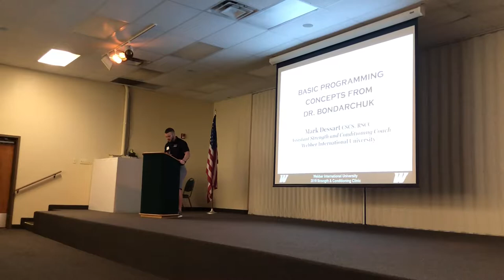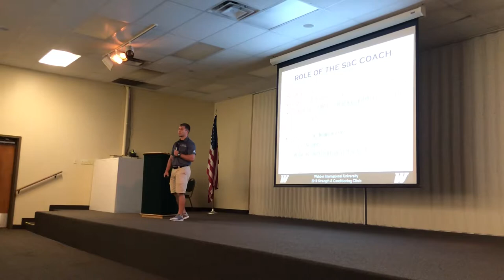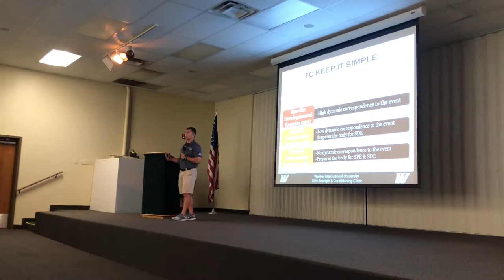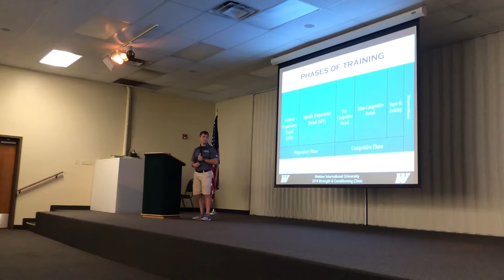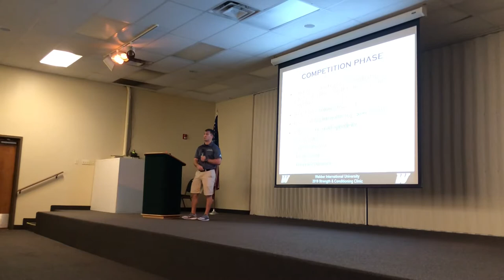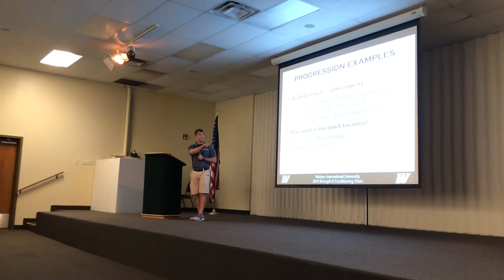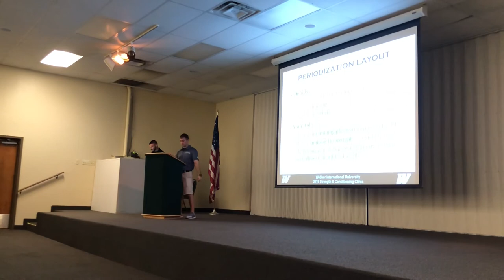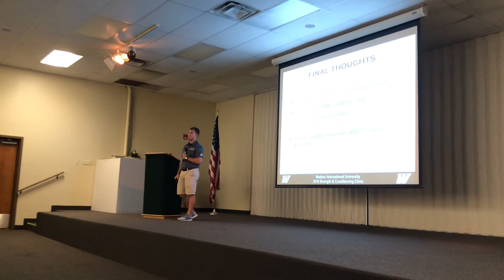“Transfer of Training” - Coach Mark Dessart (7th Annual Webber S&C Clinic)